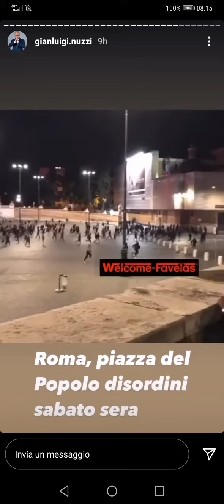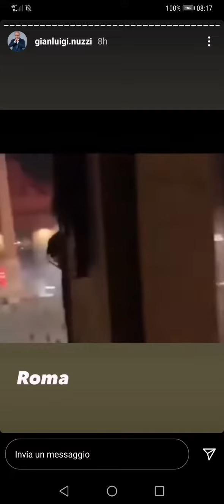Estrema destra manifestazione contro coprifuoco a Roma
Estrema destra manifestazione contro copri fuoco a Roma